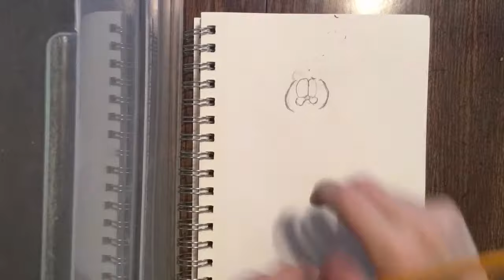Garfield (Jim Davis) / Speed Draw